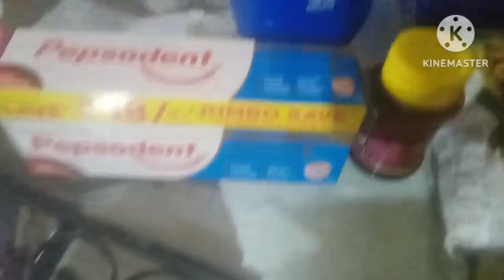Aaj mangaya online samaan#daily vlog@khaujikitchenvlogs47